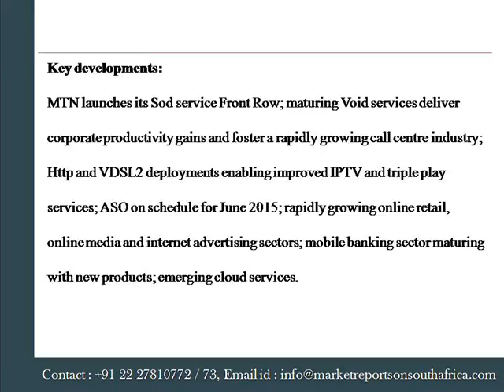Market Report on Future of Car Rental in South Africa to 2018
Market Reports on South Africa presents the report on “Market Report on Future of Car Rental in South Africa to 2018 Market Profile”. The report also includes an overview of the South African travel and tourism industry covering key trends, barriers to tourism and tourist attractions.